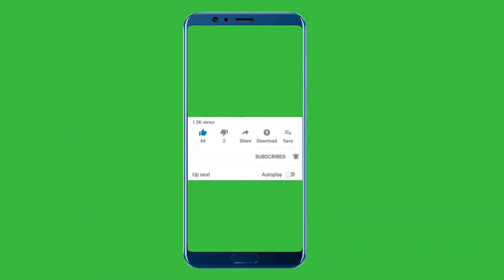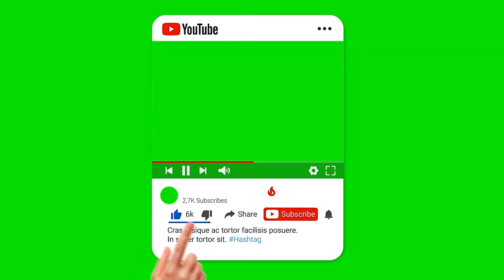Green Screen YouTube Buttons. Transparent Videos [Copyright & Royalty free] By - CC Collection (3C)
Hello! Viewers
(Intro, Outro, Background, Music, Sounds, Music Visualizer, Audio Spectrum, Green Screen Videos and more...)
Copyright free
Download free

Transparent Videos

Green Screen Animated YouTube Buttons
Top 10 Green Screen YouTube Buttons
Green Screen Video
YouTube Buttons
Like Button
Notification Button
Bell Icon
Green Screen
Without Text
Copyright free
Non Copyrighted